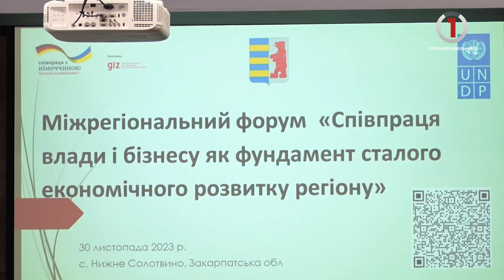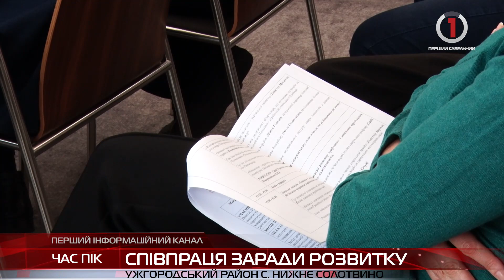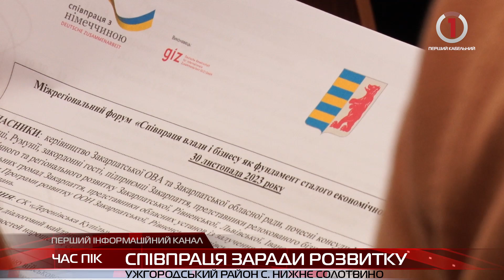На Закарпатті обговорили шляхи розвитку західних регіонів України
«Співпраця влади і бізнесу як фундамент сталого економічного розвитку регіону». На Закарпатті стартував дводенний міжрегіональний форум. Головна мета- створити діалоговий майданчик для влади і бізнесу регіону щодо питань залучення інвестицій та можливостей нарощення експортного потенціалу та популяризація крафтового виробництва.